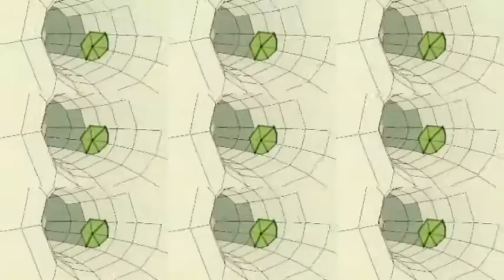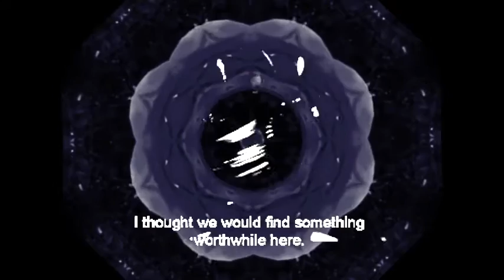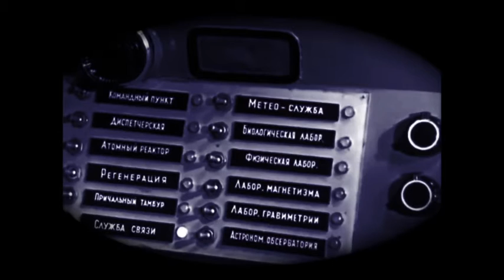Human Robot Mix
30 minutes of mix musics by Human Robot(Jeferson Ciarvi) and images by Slop (Sérgio Lopes)

Tracklist:
Futura - Human Robot (Original Mix)
Stellar Colision - Human Robot (Original Mix)
Freak Stones - Manuel Costela - (Human Robot Remix)
The end of the Weekend - Jin How (Human Robot Remix)
Untitled -  Andrei Spumy (Human Robot Remix)
Elektra - Human Robot (Original Mix)
Shai - Nuta Cookier (Human Robot Remix)
Virtuosa - Human Robot (Original Mix)

Special tks to Sergio Lopes ( Slop), Manuel Costela Bucketround, Andrei PN, Jin How and labels: Paunchy Cat, Future Scope Recordings, Graviola Recordings, Mol Wax industries.